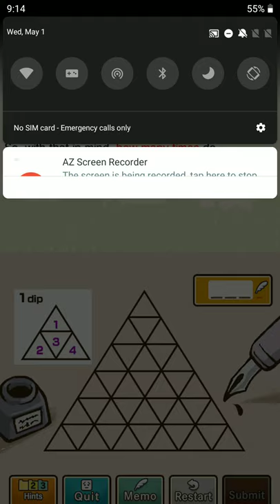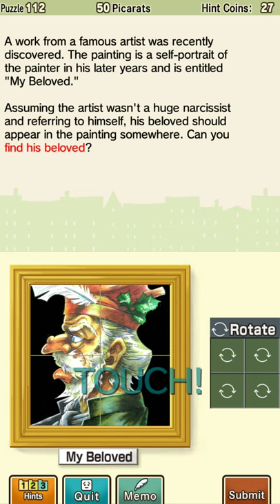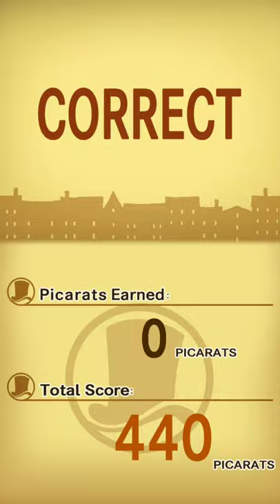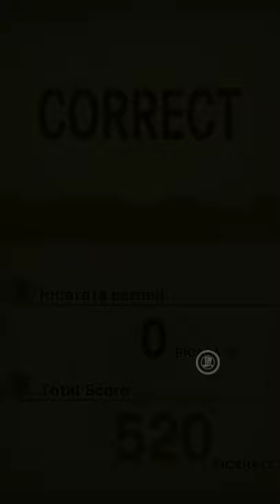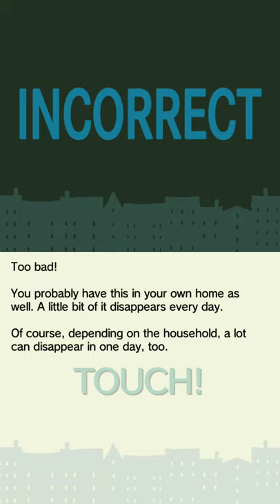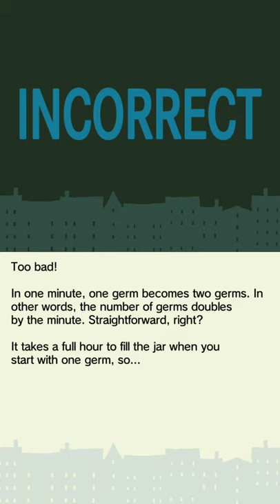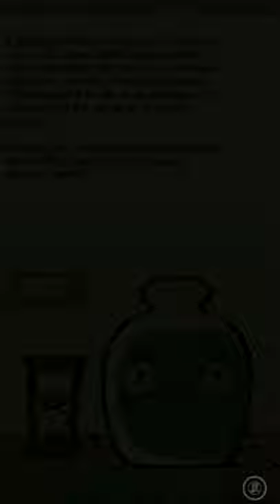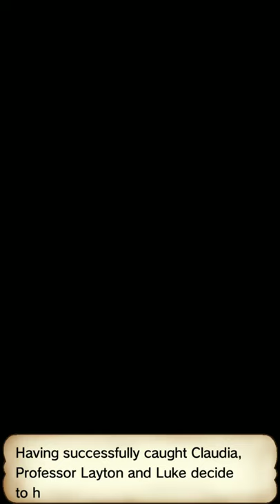CLAUDIA | LAYTON: CURIOUS VILLAGE Andriod Gameplay [Part 5]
As I for Lady Dahlia's cat, Claudia, I have to solve many puzzles from the people of St. Mystere.

Professor Layton and the Curious Village brings together more than 100 brain teasers including slide puzzles, matchstick puzzles, and even trick questions to flex players’ observation, logic, and critical thinking skills. In addition, rather than just selecting challenges from a list, players uncover puzzles through conversations with the villagers or by investigating their surroundings. If you are obsessed with mind-bending puzzles, Professor Layton and the Curious Village is for you!